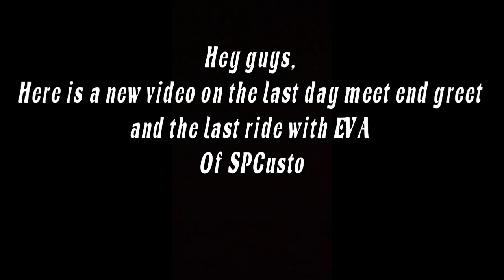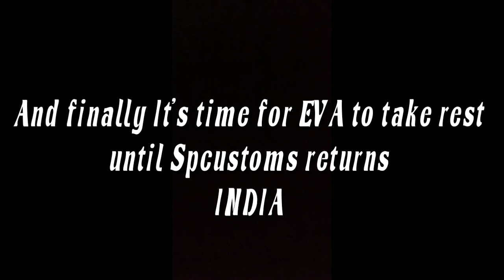Shana Parmeshwar Last day Ride in India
Shana Parmeshwar mostly known as
Who is an awesome and a perfect driver on Bangalore
Finally she's leaving Bangalore for a few months
Before leaving she had a meet and greet with her fellow Followers
Here's a short video on Spcustoms Last meet and greet and A last ride with her
Thank you all for ur constant support 🙏🙏